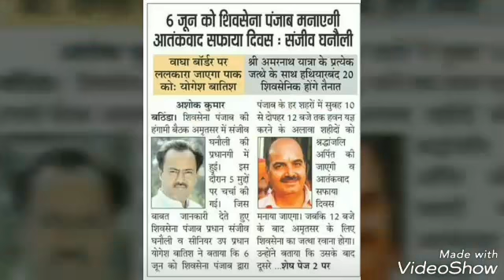New joining in nawasehar by national president shiv sena punjab Sh.Sanjeev ghanoli g or other shiv s